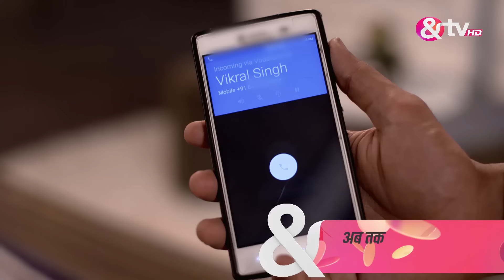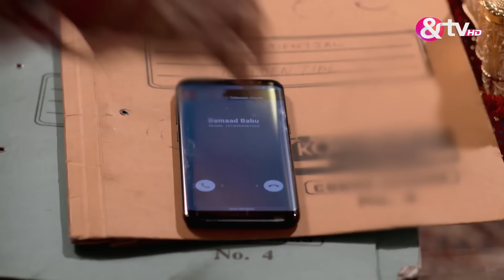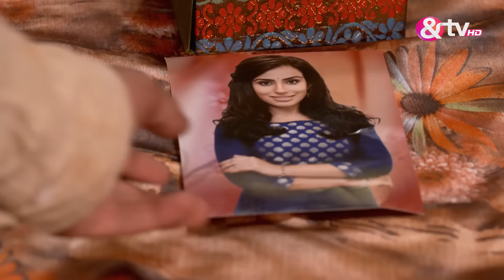Ragini और Srishti क्यों छोड़कर गई अपना ससुराल? | Agnifera | Full Ep 77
Anurag gives a call to Vikral when he finds out that Vikral had tried to contact him through the phone. However, Ragini receives the call and does not let Anurag speak to her father. Later, Anurag once again calls up Ragini, who informs him that he should not be speaking to her father and should pretend to be busy whenever her father tries to call him. Later, Ragini is lost in thoughts of Anurag and thinks of the moments she had spent with him. At the same time, Shrishti thinks of Vishu and remembers all those moments when he cared for her. Watch Agnifera to know more.

Show Name : Agnifera
Producer/Star Cast : Ankit Gera,Mohak Khurana,Simaran Kaur,Yukti Kapoor
Episode No : 77